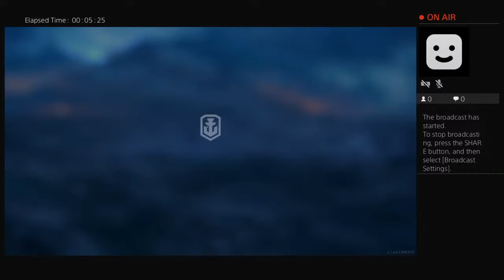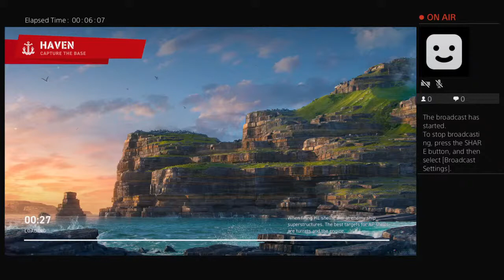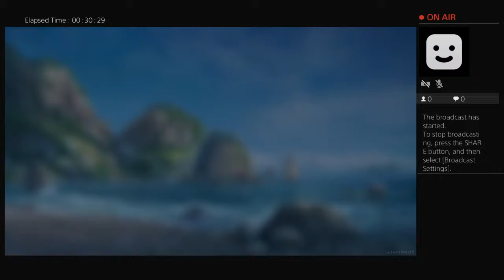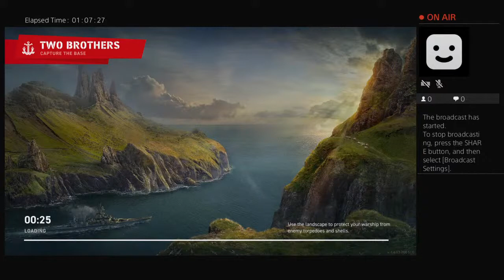Jean bart and the G 101